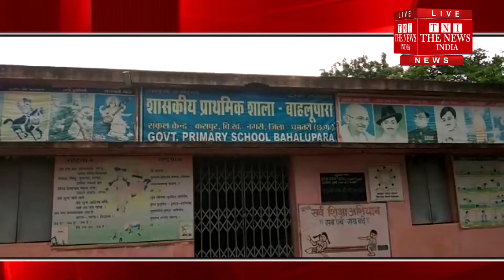[ Chhattisgarh ]आजादी को 70 साल हो गया लेकिन विकास की राह ताक रहा है छतीसगढ़ का बाहलु पारा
नगरी ब्लाक वनांचल क्षेत्र कसपुर पंचायत के आश्रित ग्राम बाहलुपारा के ग्राम वासियो ने पुल की मांग को लेकर 15 वर्षो से नेता मंत्री प्रशासनिक अधिकारीयो के दफ्तर काट थक गए. लेकिन विधायक संसद कलेक्टर तक बाहलु पारा पहुचे